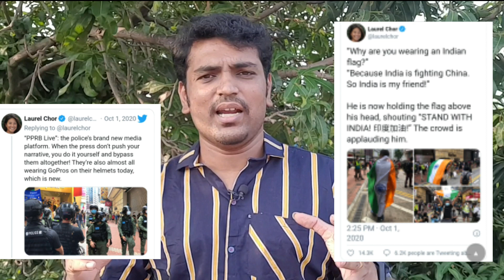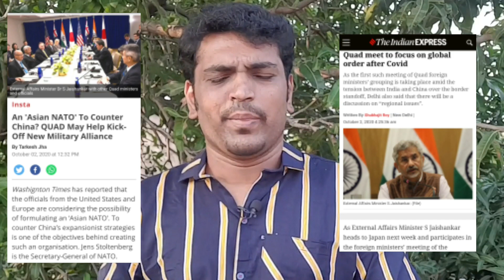தரமான சம்பவம் பயன்படுத்தி கொள்ளுமா India | Sriram A